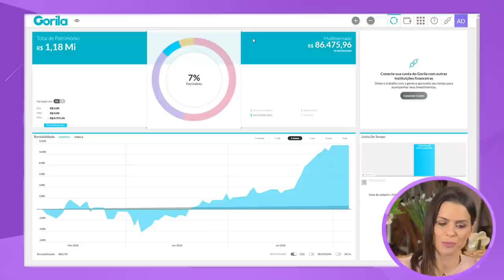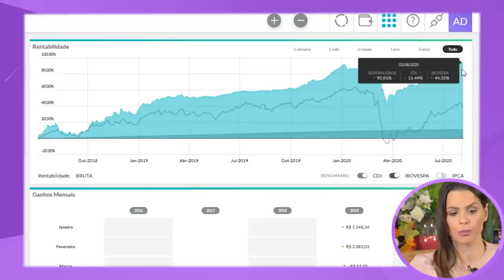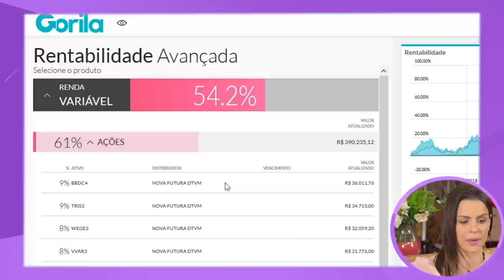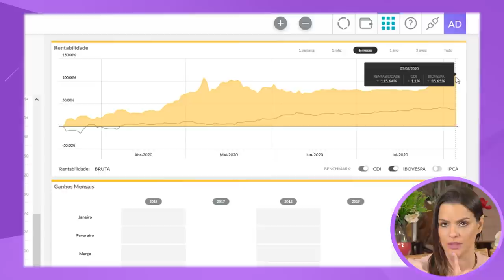CARTEIRA RIQUEZA EM DIAS #3: INVESTI R$ 44.599,00 em AÇÕES e BITCOIN | + de 95% de rentabilidade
📲 BAIXE O APP GORILA: CONTROLE SEUS INVESTIMENTOS EM UM SÓ LUGAR.

Mais um vídeo do nosso querido quadro CARTEIRA RIQUEZA EM DIAS #3 onde eu mostro na prática como eu invisto o meu dinheiro. Hoje tenho na carteira pública Brasil + de 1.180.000,00 reais investidos fora o valor investido no exterior pela Avenue.

No mês de JULHO eu investir R$ 44.599 comprando ações de 4 empresas e um pouco de bitcoin. Dessas 4 empresas duas eu já tinha em carteira e as outras duas são novas.

🧘🏻‍♀️Quero saber quantas ações você tem hoje na sua carteira 👇🏻